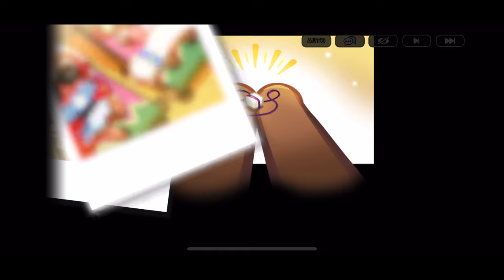Raising a baby cookie part 1